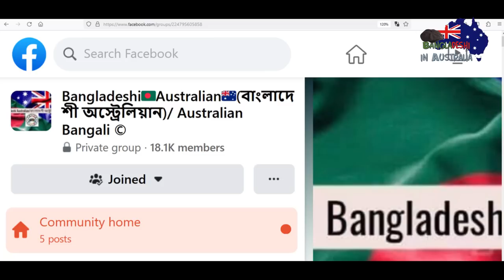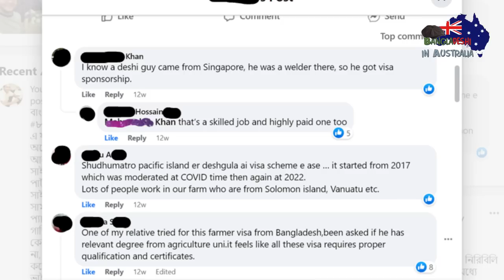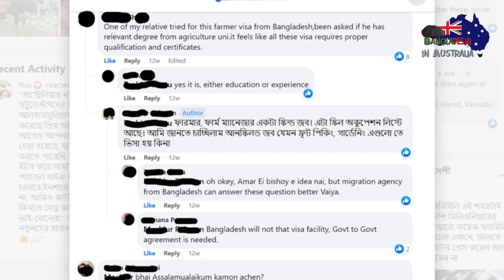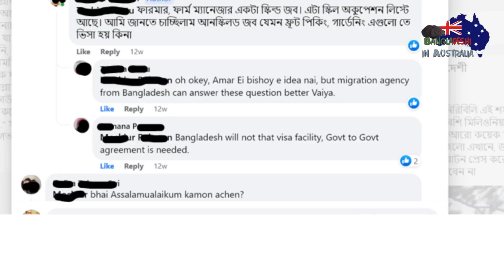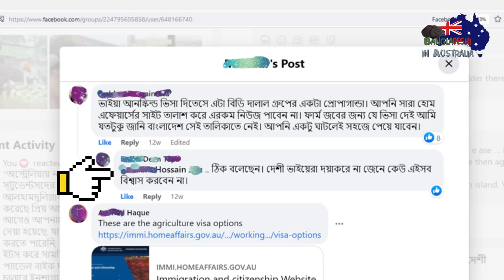অস্ট্রেলিয়ায় আনস্কিল লেবার ভিসায় বাংলাদেশি কেউ এসেছেন? Australia unskilled work permit visa update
অস্ট্রেলিয়ায় আনস্কিল লেবার ভিসায় বাংলাদেশি কেউ এসেছেন? Australia unskilled work permit visa update. Follow us After a while Australia opens it’s door wide open to the world to come to Australia as migrants and on permanent and temporary skilled workers on Skilled Work permit visa. Australia is giving almost 2 lakh skilled work permit visas in 2023 to 2024 period. This is a big opportunity for the people whether men or women from Bangladesh, India and any other countries to come to Australia as skilled workers if they have the right skills and can fulfil the other requirements set by Australia’s immigration department – Department of Home Affairs. Though many youtubers are making video on unskilled work visa of Australia such as visa for retail attendant, retail worker, shop attendant, dokaner kajer visa or দোকানের কাজের ভিসা, komola baganer visa, Krishi visa, agriculture visa, tailor visa, hotel room service visa, hotel house keeping visa, warehouse visa, driving visa, cleaner, packeting visa – actually these are not correct as Australia is not giving visa for such unskilled jobs to people of countries like Bangladesh, india, Nepal, sri lanka. Only skilled workers with relevant education background and and closely related experience that matches with skills listed on the Australia’s skilled occupation list will have the opportunity to apply for Australian work permit visa. Australia has a very long list of occupations or skills in it’s skilled occupation list, which also includes some occupations, which are common for people from Bangladesh, india, Pakistan srilanka means people from relevant skills and occupation background can apply for Skilled work permit visa of Australia. Australia government’s immigration department is offering several visas for people having skills listed in the australia’s skilled occupation list. Skilled workers seeking immigration to Australia can apply for five different types of visas on skilled work category on several selection criteria, these are: Subclass 189 Skilled independent visa. This work permit Visa offers permanent residence (PR) in Australia. Subclass 186 Employer Nomination Scheme visa. This work permit Visa offers permanent residence or PR in Australia. Applicant needs to have a job offer or employer nomination to apply for this visa. Though this is a temporary work permit visa, this visa offers permanent residence or PR in Australia after three years. Subclass 482 Temporary Skill Shortage visa. Though a temporary work permit visa, this visa offers permanent residence or PR in Australia after three years of stay in Australia. Subclass 190 Skilled Nominated visa. This work permit Visa offers permanent residence or PR in Australia. Subclass 491 Skilled Work Regional Provisional visa. Though a temporary work permit visa, this visa offers permanent residence or PR in Australia after three years of stay in Australia. Subclass 190 Skilled Nominated visa and Subclass 491 Skilled Work Regional Provisional visa requires state nomination or sponsorship to apply for international skilled workers. Subclass 186 Employer Nomination Scheme visa and Subclass 482 Temporary Skill Shortage visa requires the applicants to get a job offer or employer nomination to apply for this work permit visa. Only Subclass 189 - Skilled independent visa does not require the applicant to get any job offer or state nomination. All these visas are skilled visas and Australia till now does not offer work permit visa to unskilled labourers from Bangladesh, India, Nepal or Pakistan. There are several videos in youtube, which suggest unskilled work permit visas of Australia such as: Orange picking visa aka komola baganer job visa Australia. Grape picking visa aka angur baganer kajer visa. Agriculture visa aka Krishi visa Australia. Dairy farm work visa Australia. Cleaner job visa Australia. Driver visa Australia. Warehouse job visa Australia. Packeting or packaging job visa Australia. These videos are providing incorrect information, there are no such work permit visa like these. In this video I asked the Bangladeshi community in Australian on their social media platform facebook page whether there is any Bangladeshi in australia who came on any unskilled labour work visa. Watch this video to know what were the responses to my question. Watch the other video vlogs on immigrant life in Australia, to know about immigration to Australia, different aspects of migrants life in Australia down under, australiavisa ImmigrationAustralia AustraliaStudentVisa SkilledOccupationList ImmigrationSA RegionalMigration immigrationCanada CanadaPR WorkVisa.
Video by Larisa from Pixabay
Video by anijom from Pixabay
Video by Mesut from Pixabay